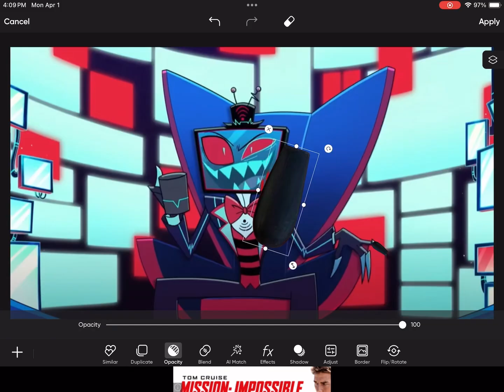hazbinhotel hell hazbin hotel alastor vox thevees vivzypop shorts fyp